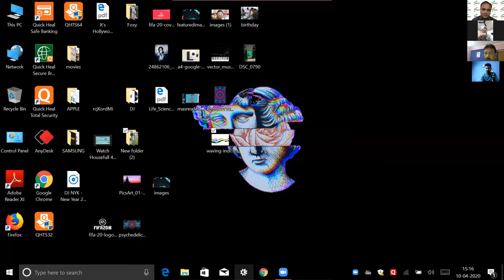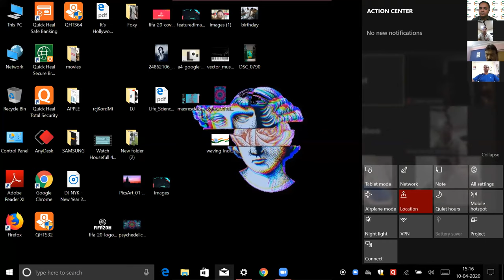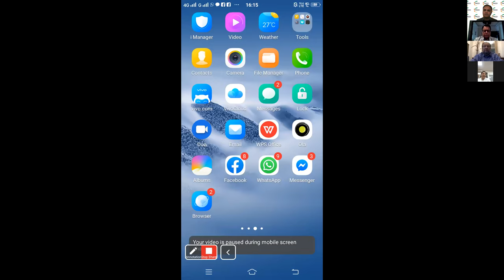Webinar on 'Tourism in Northeast: Getting back to business post COVID-19'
FICCI webinar on 'Tourism in Northeast: Getting back to business post COVID-19'